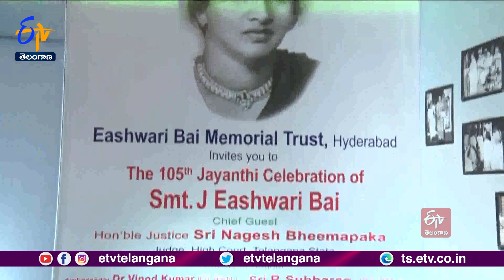Jetty Eshwaribai 105th Birth Anniversary | నిరుపేదల పక్షాన పోరాడిన ధీర వనిత ఈశ్వరీబాయి జయంతి వేడుకలు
హైదరాబాద్ సంస్థానంలో నిరుపేదలు, తాడితులు పీడితుల  పక్షాన పోరాడిన ధీర వనిత  జెట్టి ఈశ్వరీబాయి.  బానిసత్వంలో మగ్గిన అణగారినవర్గాలకు విముక్తి కలిగించడానికి ఆమె ఎంతగానో కృషిచేశారు. బాబాసాహెబ్  అంబేడ్కర్  అడుగుజాడల్లో నడిచిన ఈశ్వరీబాయి 105వ  జయంతి వేడుకలు ఘనంగా నిర్వహించారు.